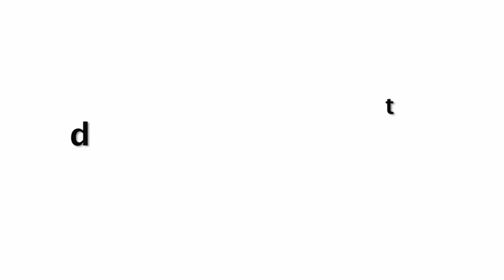Ekta Kapoor 2020 Diwali Party With Many Bollywood Celebrities With Gorgeous Dresses